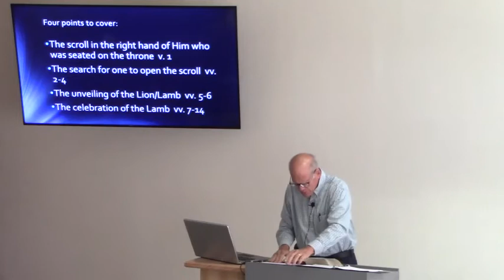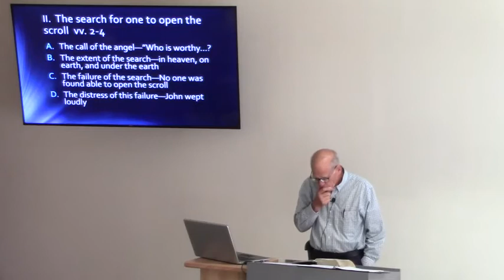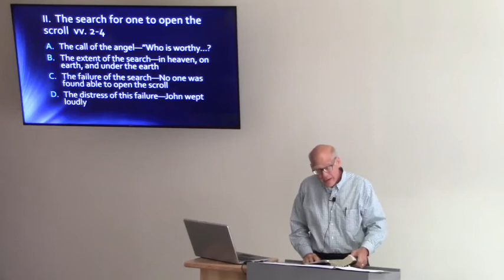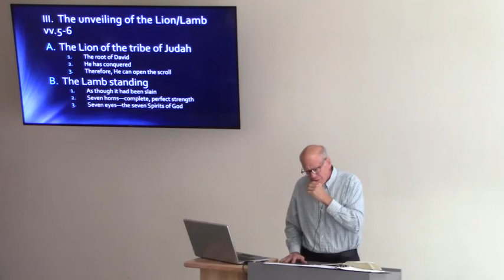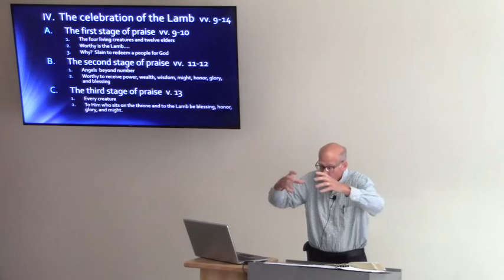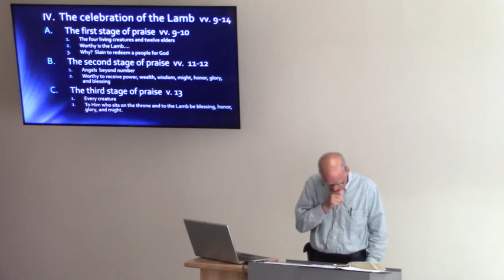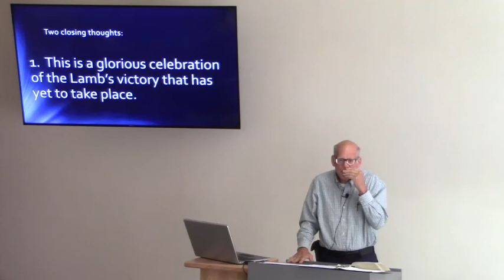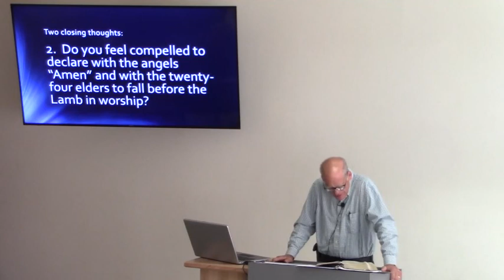Worthy is the Lamb!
Series:  The Revelation of Jesus Christ
             Behold, He is Coming

Revelation 5:1-14

As we continue our exegetical study through the book of Revelation, we come this Sunday to chapter 5.  We have gone through the initial vision of the Son of Man in chapter 1, Christ's messages to the seven churches in Asia Minor in chapters 2 & 3, as well as a wide-angle view of the throne in heaven in chapter 4.  Now the camera, as it were, zooms in on the right hand of the One seated on the throne, and we observe there a scroll, sealed with seven seals.  The opening of this document will bring about the final judgment and redemption of mankind.  But only one Person was found worthy to open this scroll.  What follows is quite possibly the greatest worship service in all of Holy Scripture.